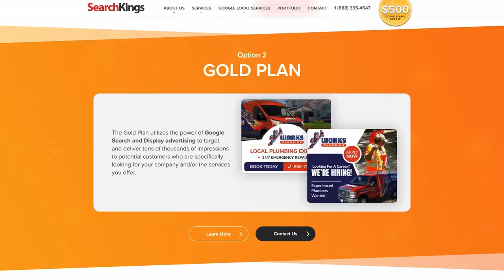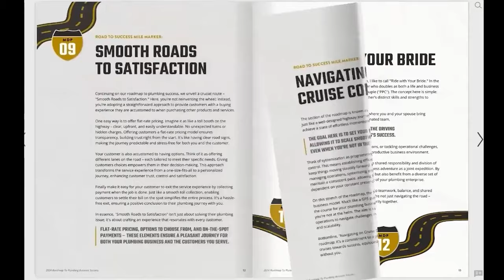From Idea to Business: Steps to Achieve Success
In this video, we dive into the essential steps to transform your concept into a thriving plumbing business. Whether you're a seasoned master plumber or a budding entrepreneur looking to start your own plumbing business, this guide is tailored for you. We discuss practical plumbing business tips, from understanding plumbing job costing to mastering plumbing pricing strategies that will boost your profitability.

Learn how to effectively create a plumbing business plan and navigate the start-up process with ease. We'll share valuable insights on the entrepreneur mindset required to succeed in the home services industry and provide advice on how to grow your plumbing business effectively.

Join us as we explore innovative plumbing business ideas and strategies that can set you apart in a competitive market. With the right approach, you can achieve success and build a sustainable plumbing business that thrives. Don’t miss out on this opportunity to elevate your plumbing career! Tune in now and take your first step towards success!

🔸 FREE Million Dollar Plumber Roadmap to learn how to build a secure and profitable plumbing business to make more money and live a life you love.

🔸 JOIN the Million Dollar Plumber Success Academy where I teach you the BUSINESS of plumbing.